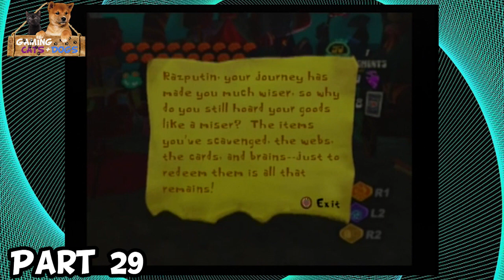Psychonauts Part 29 Two Brains Are Better Than One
We take down Olleander's Brain Tank and then mix our mind with his to enter the Meat Circus; a ridiculous difficulty spike that will truly test our skills and our sanity.